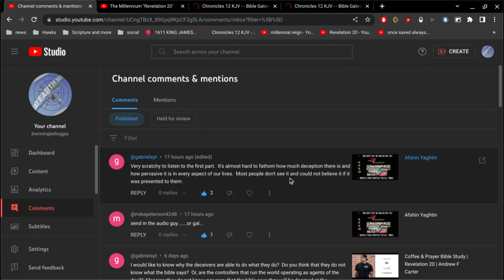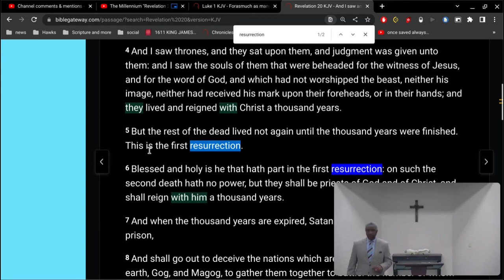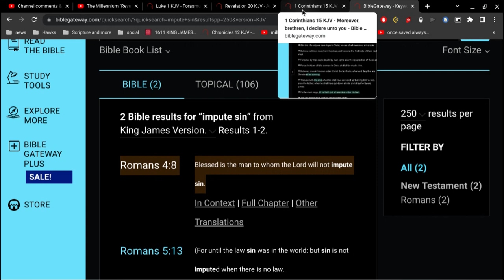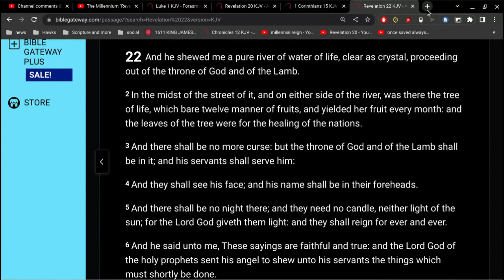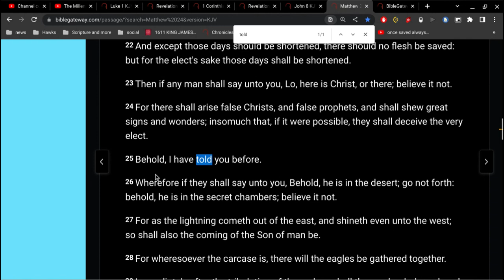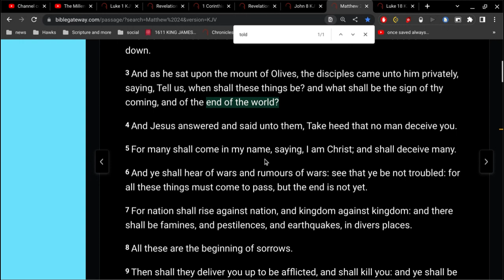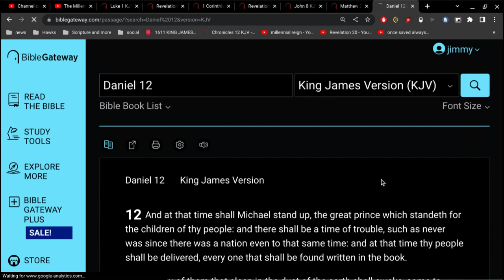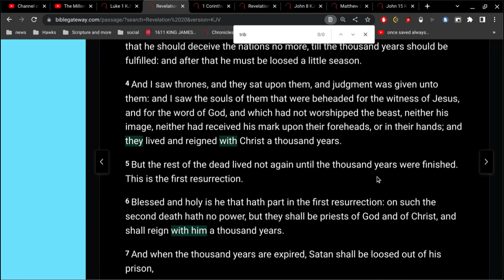the First Resurrection is not the First Resurrection ?